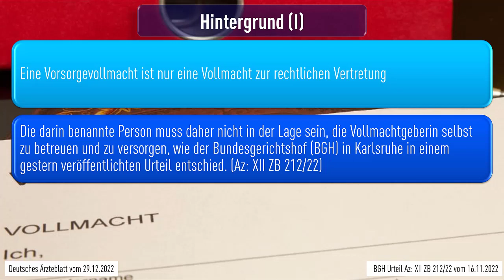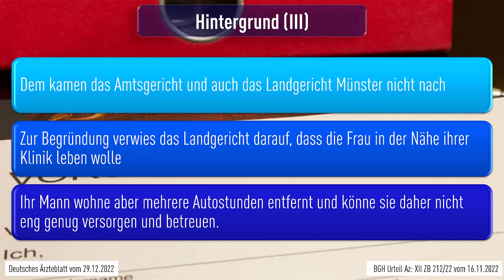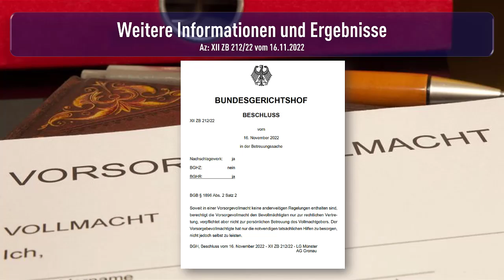Vorsorgevollmacht ist laut BGH Urteil eine reine Vertretungsvollmacht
Eine Vorsorgevollmacht ist nur eine Vollmacht zur rechtlichen Vertretung. Die darin benannte Person muss daher nicht in der Lage sein, die Vollmachtgeberin selbst zu betreuen und zu versorgen, wie der Bundesgerichtshof (BGH) in Karlsruhe in einem gestern veröffentlichten Urteil entschied. (Az: XII ZB 212/22)